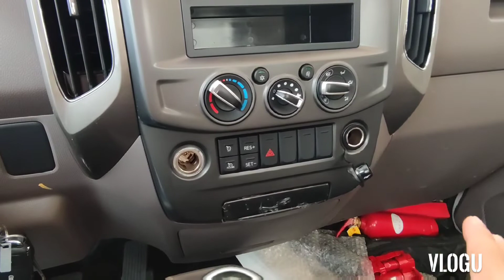NEW FOTON TORNADO M2E MPV 11FT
New Front Facia Design
2.8L Foton Tornado M2E MPV 11ft
4JB1 Euro 4 Engine.
110 Horsepower
280 Max Torque
2.5 Tons Pay Load Capacity.

For more details and to avail low down payment promo.